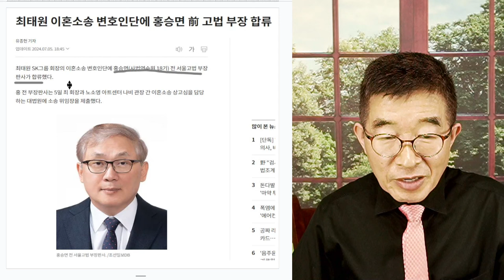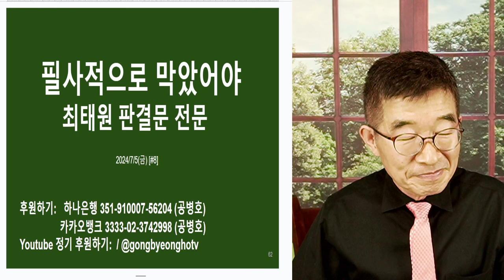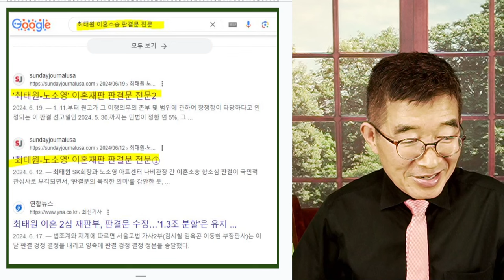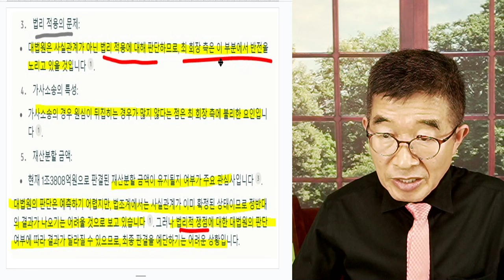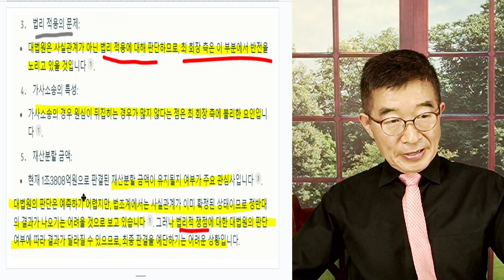최태원, 호화 전관변호사 군단 / 대법원 총력전 / 재산분할액, 워낙 크기 떄문에 총력전을 전개할 수 있어 / 2심 판결문 전문을 읽어보면, "참 너무 했다"는 생각 [공병호TV]